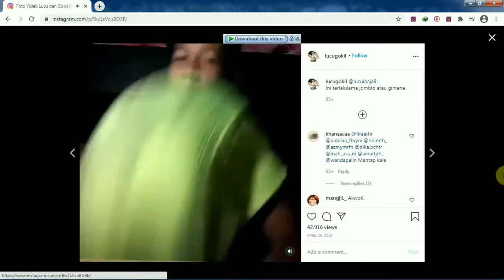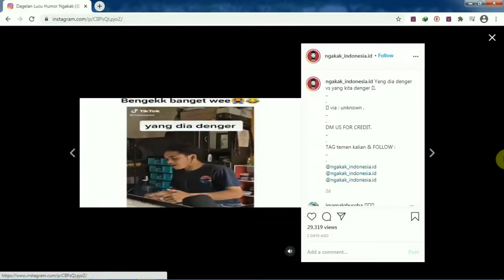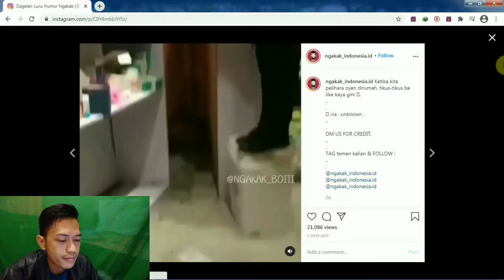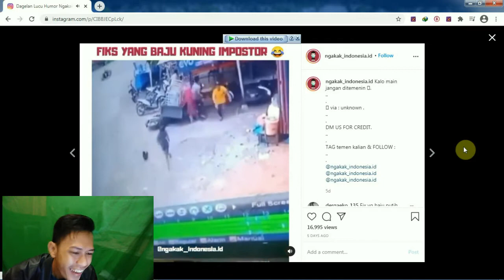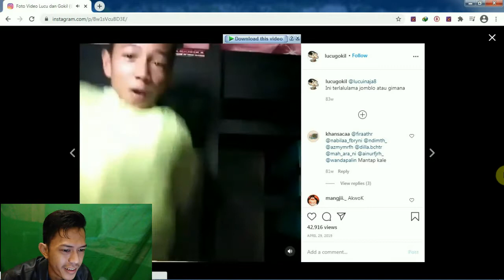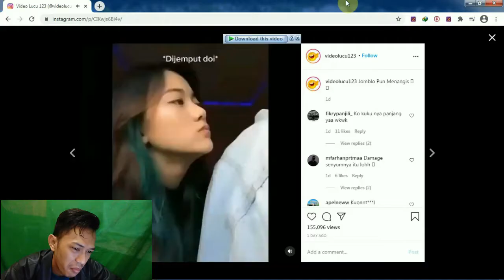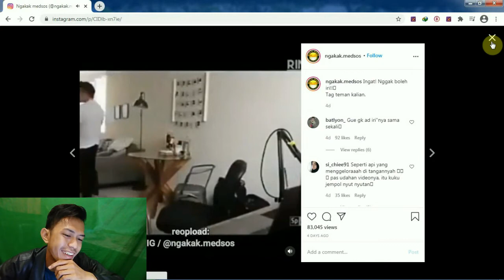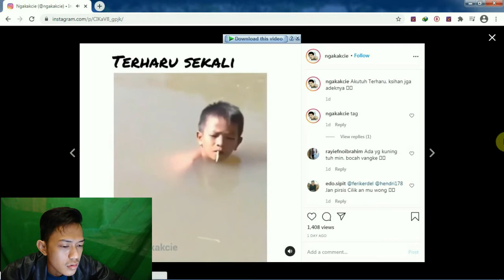Kego "BLOG" an Yang Haqiqi | AdiZero9 2020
Hay semuanya selamat datang kembali di youtube channel Adizero9 kali ini kontennya masih sama react-react manja :D tentang kegoblokan yang haqiqi atau kego"blog"an yang haqiqi :D ...
video ini hanya sebagai hiburan semoga kalian semua dapat terhibur salam Adizero9.

Untuk Mendapatkan Update Video dari Kami 100% Gratis...!!!

video lucu
video barbar
video ngakak
pemersatu bangsa
video reaction lucu
tahan tawa
konten pemersatu bangsa
asupan barbar
asupan halu
asupan vitamin mata
asupan cuci mata
asupan otak kotor
asupan otak traveling
traveling
mengotori otak
video lucu terbaru
bikin ngakak

Terima kasih👍
Sampit, Kalimantan Tengah, Indonesia

video lucu
video barbar
video ngakak
pemersatu bangsa
video reaction lucu
tahan tawa
konten pemersatu bangsa
asupan barbar
asupan halu
asupan vitamin mata
asupan cuci mata
asupan otak kotor
asupan otak traveling
traveling
mengotori otak
video lucu terbaru
bikin ngakak